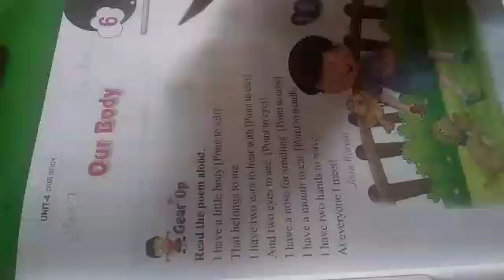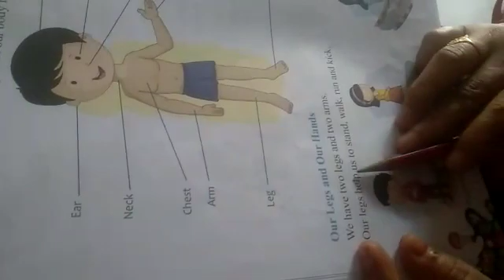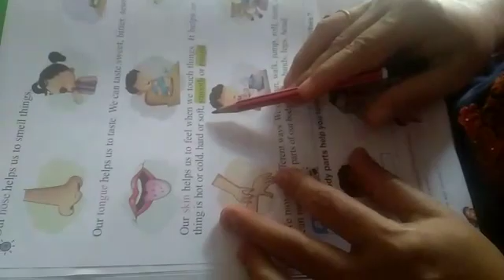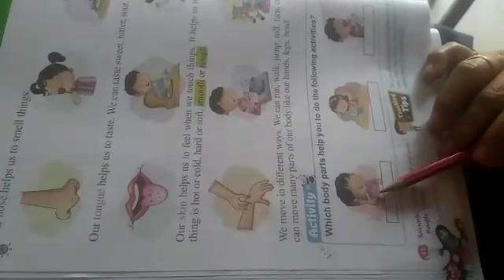Class 1 science